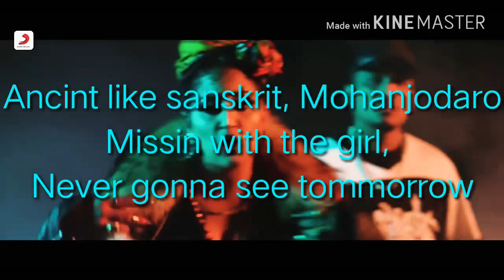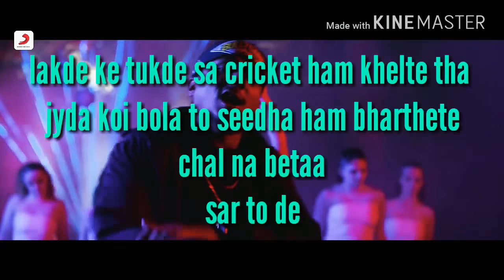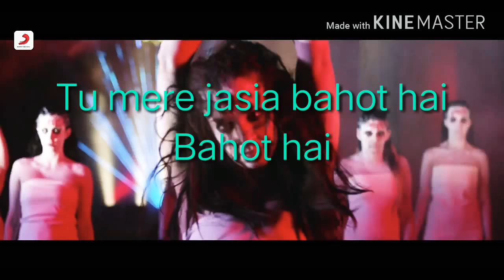Roots - DIVINE ft. Raja Kumari lyrical video | Latest Hip Hop Song 2018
If you like my hard work so plz
★ Follow : DSK On Social Profiles